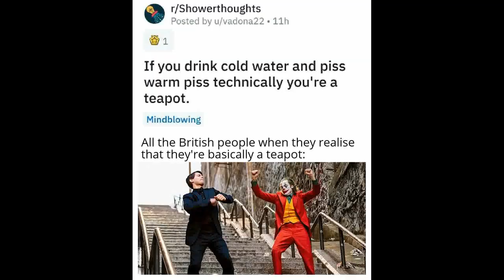Dancing Joker Meme Compilation